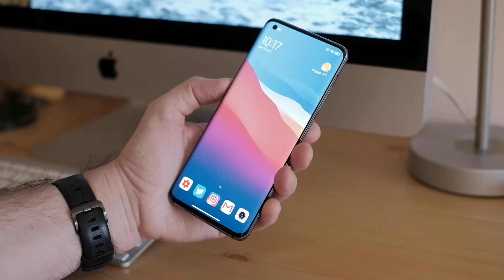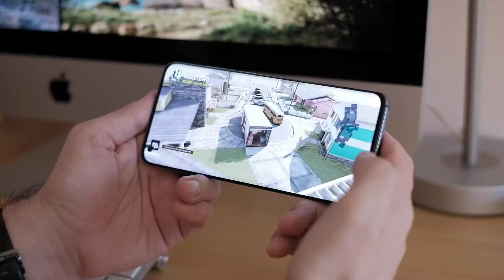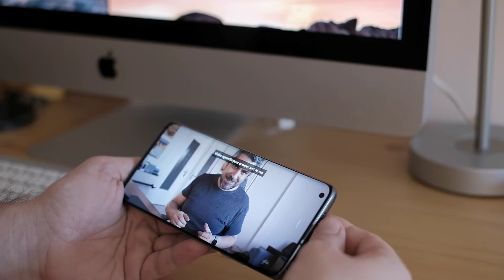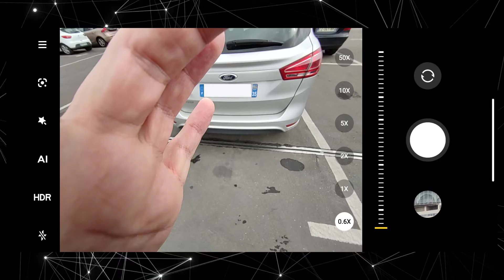1 an après, où se situe le Xiaomi Mi10 Pro sur le marché ?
Xiaomi a annoncé récemment les tous nouveaux modèles haut de gamme de 2021 avec le Mi11 mais surtout le Mi11 Ultra, cependant il est intéressant de se pencher sur le suivi et où se situent ses smartphones 1 an après leur sorti, ce que nous voyons ici avec le Mi10 Pro, le plus haut de gamme 2020 de la marque !

▶ LIENS :
Acheter un Xiaomi Mi10 Pro
Acheter un Xiaomi Mi11
Acheter un Xiaomi Mi11 Ultra : [pas encore de lien]

▶ TIMECODE :
00:00 - Intro
00:20 - Bandeau pub & co
01:14 - Le design
02:40 - Le hardware
06:13 - Le software
08:37 - Photo & vidéo
17:28 - En conclusion

▶ MATÉRIEL UTILISÉ :
Filmé avec un Fuji XT-2 (plus vendu, désormais c'est le XT-4)
Objectif Fuji XF-35 mm F1.4 R
Lumière Neewer 480
Adaptateur Rode SC3
Rallonge Rode SC1 pour SmartLav
Micro RODE SmartLavPlus

▶ CRÉDITS :
+ Outta Time - RKVC
+ Stoner Things - Patiño
+ A Call Is Upon Us - The 126ers

Je ne recommande que des produits auxquels je crois et que j'apprécie. Cela me permet de faire évoluer ma chaîne et de vous offrir un contenu riche et de qualité. Votre soutien est mon premier moteur.